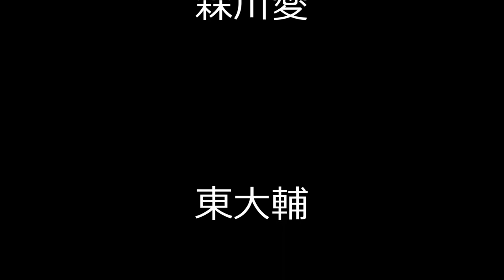賀川良の今を生きる 「森川愛＆東大輔」